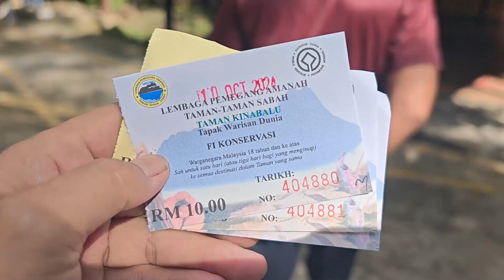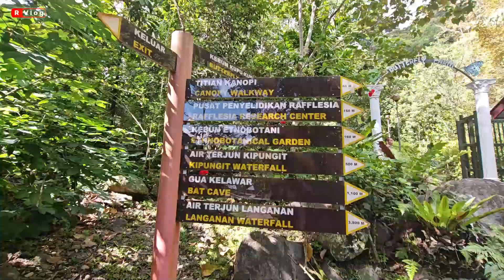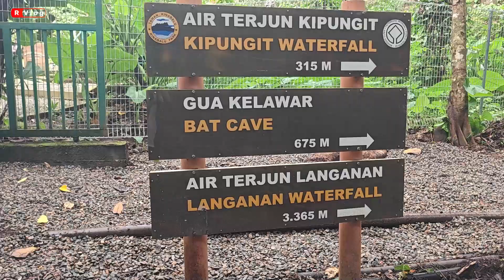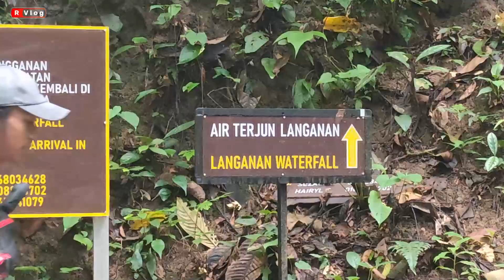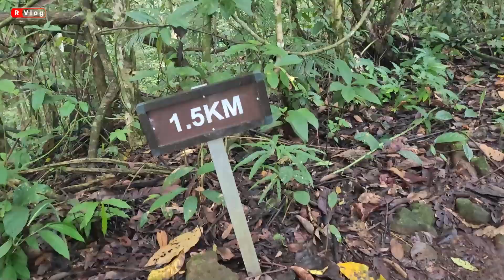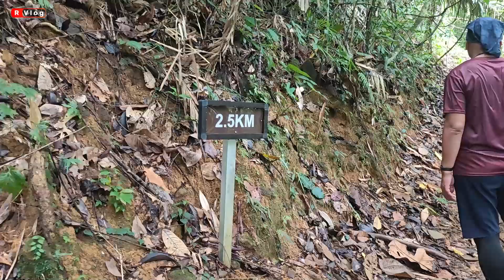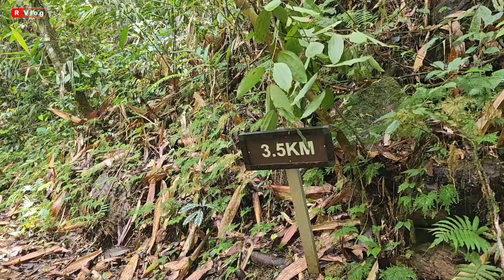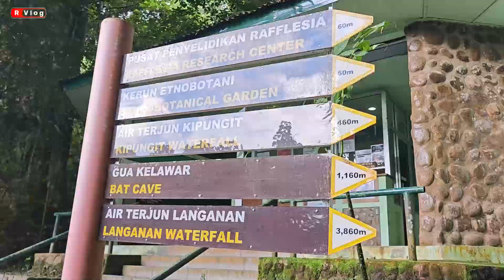LANGANAN WATERFALL HOT SPRING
Langanan Waterfall Hot Spring. Terletak di Kg. Poring Daerah Ranau, Sabah. merupakan salah satu tempat pelancongan, selain tempat hiking, aktiviti utama adalah mandi dengan air panas asli dari perut bumi gais.